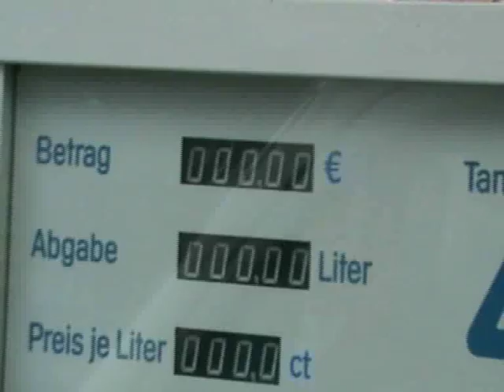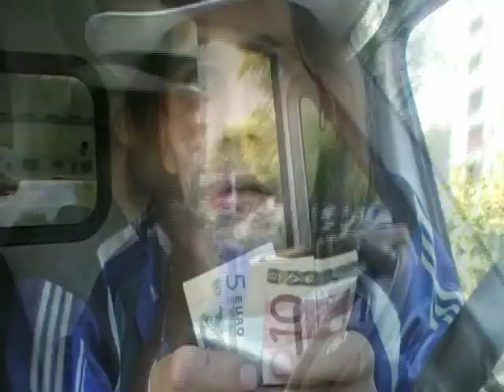Кай Метов - Position2 Clip Migual Blanco ( как есть )